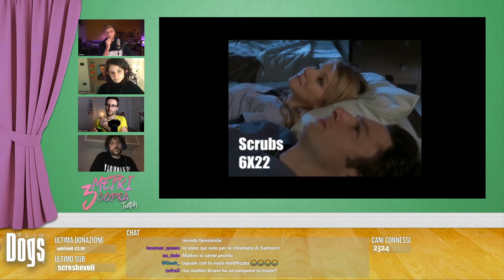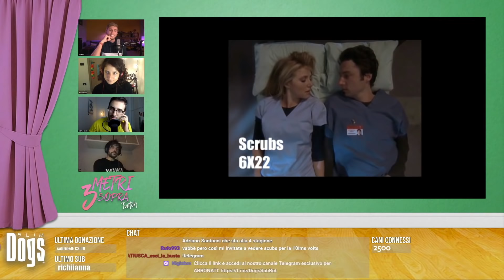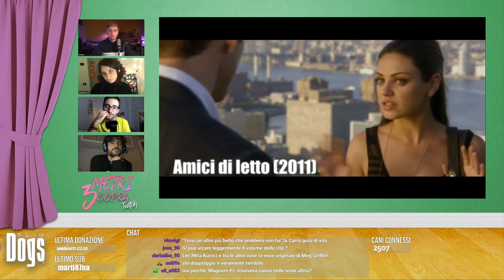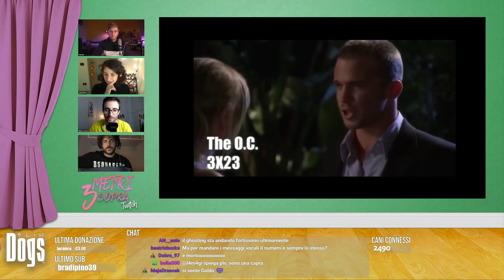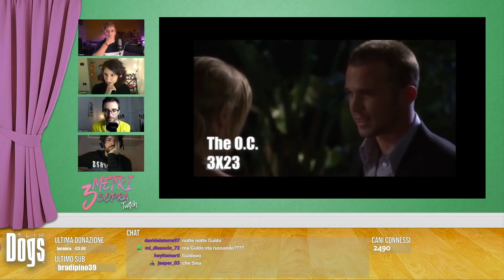AMICI CON "BENEFICI" - "3 Metri Sopra Twitch" Ft. @willwoosh (Guglielmo Scilla)⎟Slim Dogs LIVE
Con noi, forse, l'unico uomo dopo il maestro "Moccia" che poteva portar sulle spalle il peso di questo format: Il grande Guglielmo Scilla.

00:00 Benvenuti
02:07 Perché nasce "3 Metri Sopra Twitch"
03:34 La "FANTASTICA" sigla (Molto anni 90)
05:36 Il meccanismo di "3 Metri Sopra Twitch"
06:38 Sviluppi di un "Amore a tre"
09:38 Messaggio vocale: "Ritorno agli Ex"
12:53 L' opinione di Matteo
15:57 L' opinione di Benedetta
16:11 L' opinione di Guglielmo
19:07 L' opinione di Marco
23:46 Le chiamate Live
40:05 Il momento della chat, il sondaggio: Lavorare su se stessi o su gli altri?
44:44 Il momento del Guro: Leggiamo 3 Metri Sopra il Cielo
48:23 La chat decreta che...
50:36 Messaggio vocale: "Amici con Benefici"
51:20 L'opinione di Benedetta
55:43 L' opinione di Guglielmo
57:43 L' opinione di Marco
1:00:07 L' opinione di Matteo
1:05:00 Le chiamate Live
1:09:15 La chat, Il sondaggio e... "Dichiararsi o non Dichiararsi?"
1:32:38 La chat decreta che...
1:33:54 Messaggio vocale: " Ghost Hunter"
1:35:33 L' opinione di Marco
1:39:21 L' opinione di Benedetta
1:40:08 L' opinione di Guglielmo
1:45:46 L' opinione di Matteo
1:46:08 La chiamata: La ragazza del messaggio
1:59:15 Il sondaggio: "Falò di Magliette??"
2:03:49 La chat decreta che...

Mercoledì alle 21:30 "Opinioni Pericolose" [LIVE]/ "3 Metri Sopra Twitch"